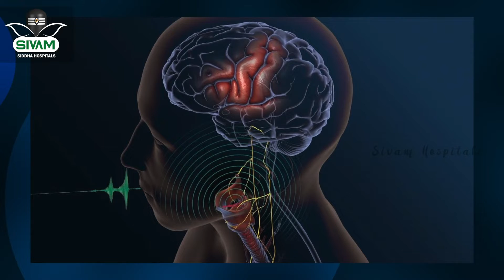கண்கள் நலம் பெற ! முதல்ல கண் கண்ணாடியை கழட்டுங்க ~ Dr Kanimozli ~How to Keep Your Eyes Healthy ?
How To Improve Eyesight Naturally | Weak Eyesight Treatment | Home Remedy

Founder : Dr.Kanimozhi BSMS..DIP(Açu).,M.Sc.,(Yoga & Naturopathy)
Head Office : Sivam Hospitals ,Gandhi Nagar, 5th Street .Opp-Police Quarters,
Tiruvannamalai.